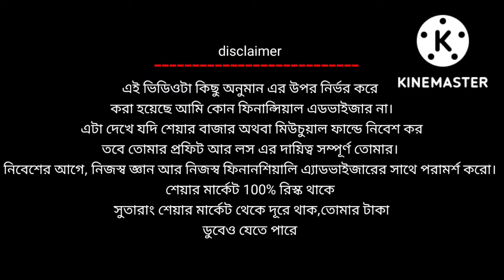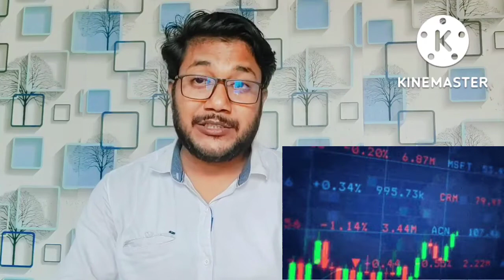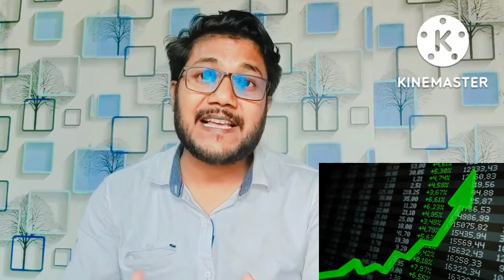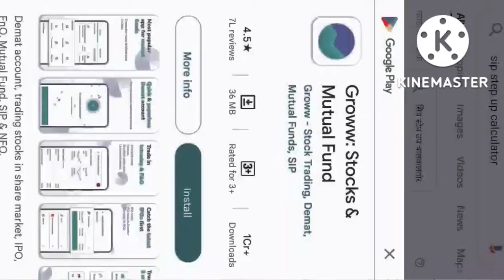how to become rich? You can be a millionaire in 15 years.এই ভাবে মিউচুয়াল ফান্ডে কোরতে হবে নিবেশ